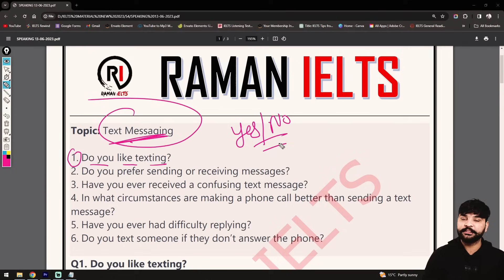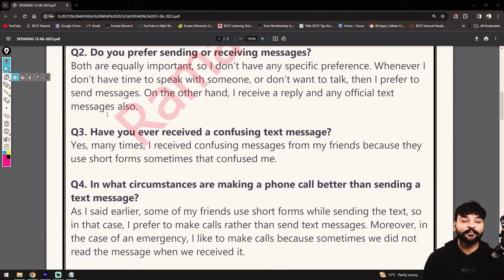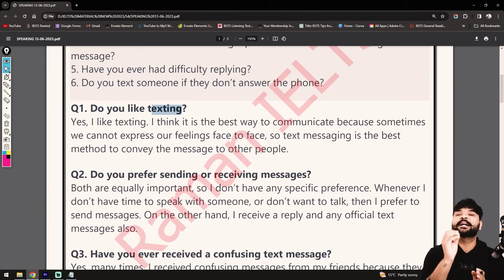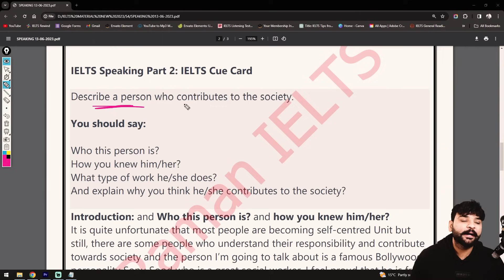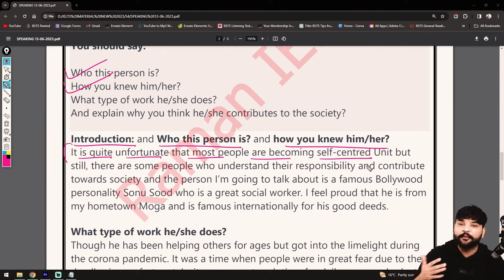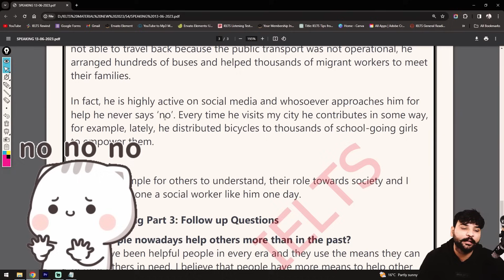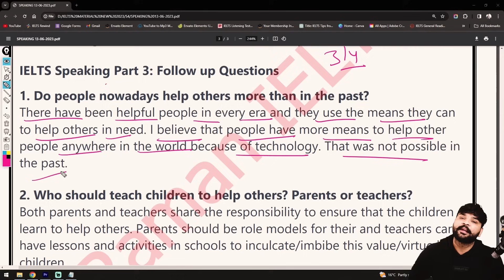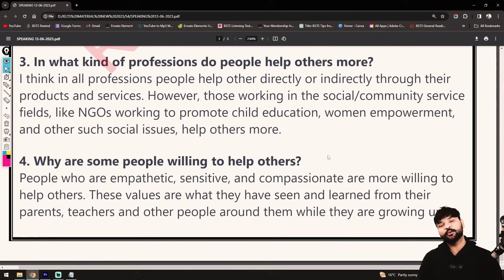IELTS SPEAKING II FULL TEST II UNDERTAKER STYLE II 9Band II Step by Step Test Preparation by Raman